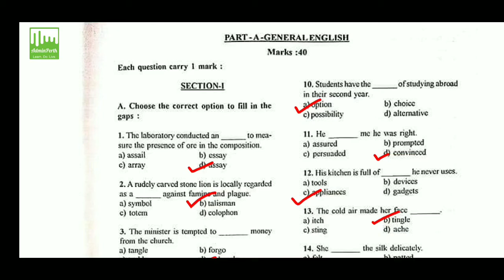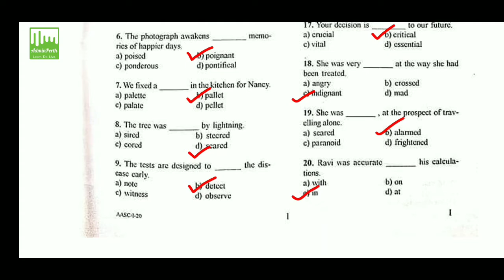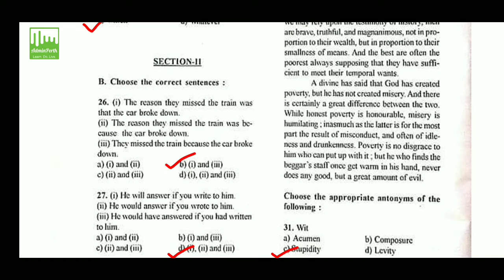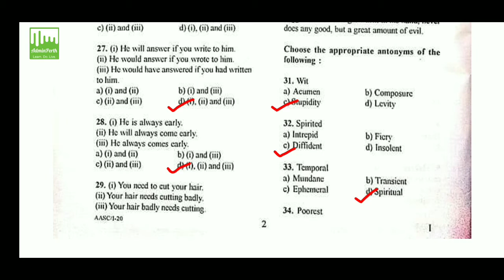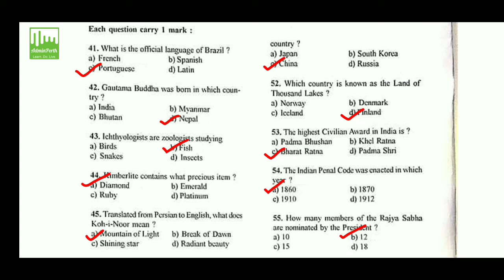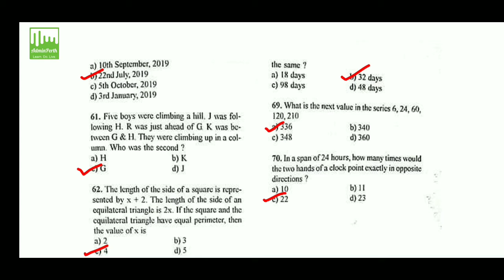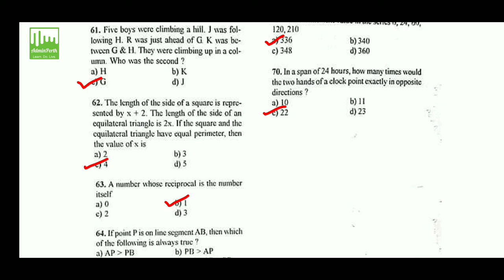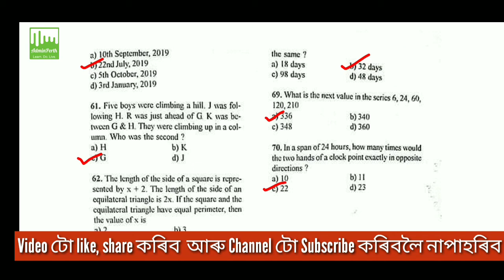Assam Administrative Staff College answer key 2020||AASC JA exam answer key 2020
Please check your answer key of Assam Administrative Staff College Junior Assistant exam dated 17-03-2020.